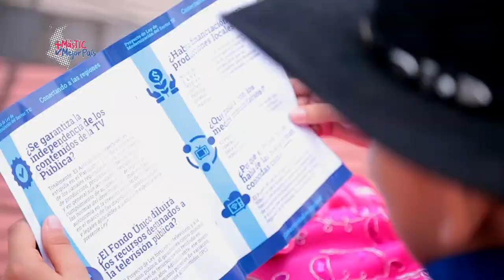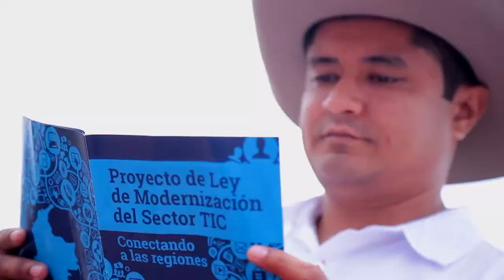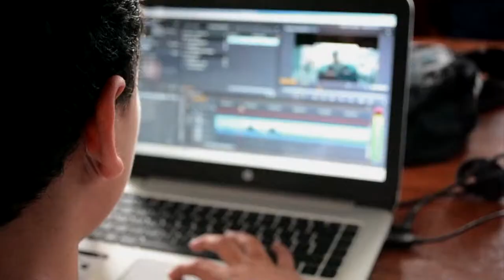Ministra TIC entregó Computadores para Educar en Yopal | MásTICMejorPaísTV C3 N3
La ministra TIC, Sylvia Constaín, realizó la entrega de equipos de cómputo a docentes de Yopal, Casanare, quienes finalizaron con éxito el diplomado InnovaTIC. Conoce toda la historia en MásTICMejorPaísTV.